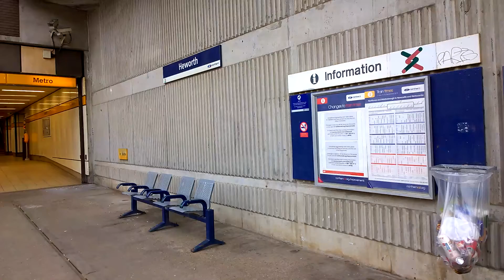Heworth Train Station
Train Service From Hexham To Nunthorpe Calling At Heworth